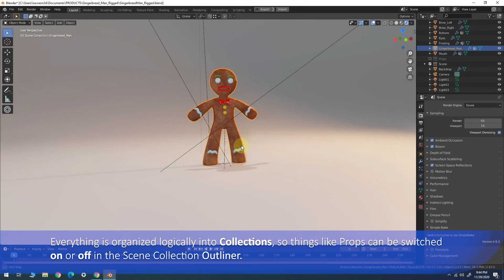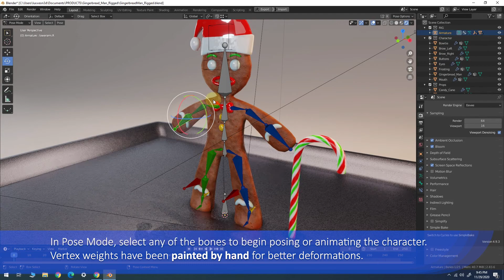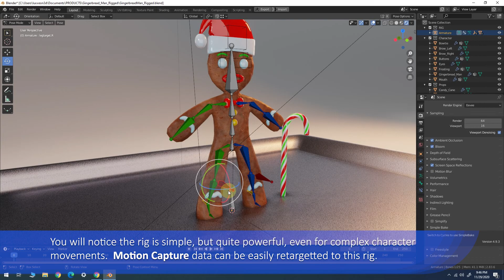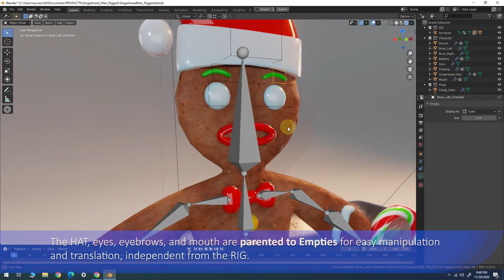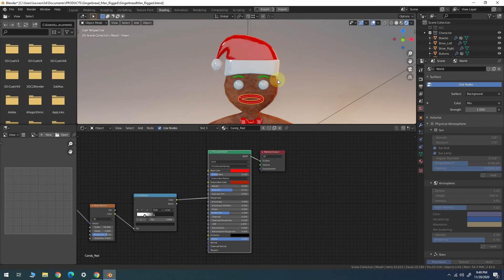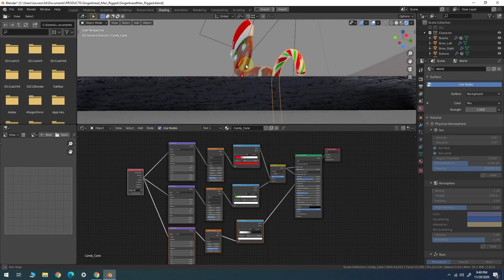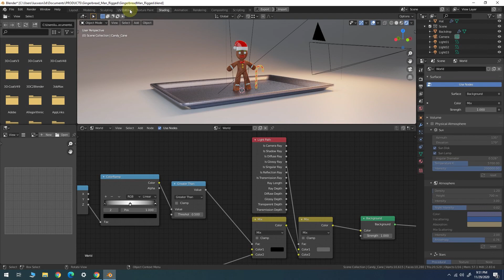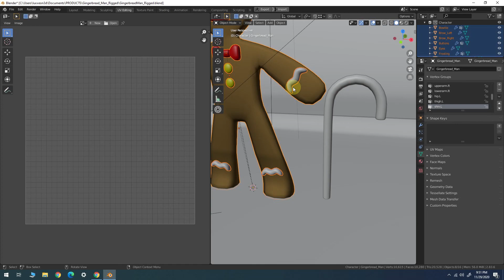Gingerbread Man Rigged Low-poly | Blender Eevee | Product Scene Walkthrough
Optimized for Blender 2.83x and higher, this Gingerbread Man is fully rigged with simple, yet extremely versatile, Blender armature. Complete with IK Constraints, Pole Targets, and helper objects to make animation quick and easy. There are two native .blend scene files, ready to render. The first .blend file uses** 100% procedural** materials and textures with the principled shader. The other scene uses baked PBR texture maps which are compatible with a metalness/roughness workflow!